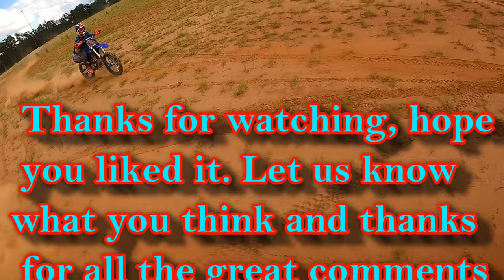FAMILY DIRT BIKE TRIP (THE KIDS SHOW OFF THEIR NEW PETS) FUN DAY ;)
We are taking the whole family to ride dirt bikes today. We are bringing the Yamaha yz450f, the Yamaha yz250f, the kawasaki klx 110l, and the husqvarna ee5. The kids are also going to show you there new pets that are so cool. Can you guess what they got? On the way they are going to pick out their favorite drink and snack for the day. what is you favorite? Can you guess what they pickked.
We hope you are having a great summer. Stay safe and have a lot of fun out there Ride Fly!!